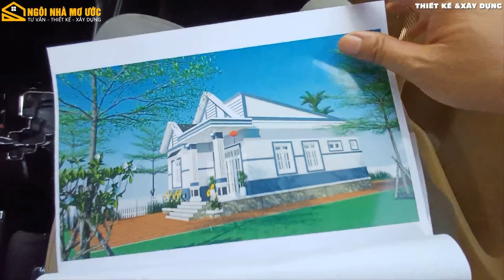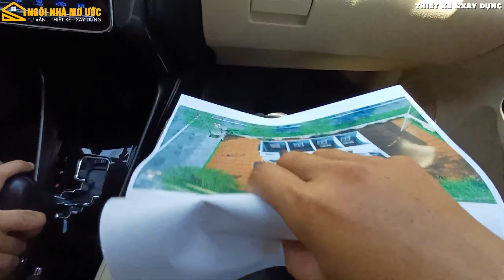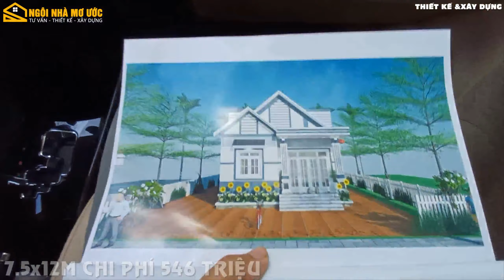NHÀ CẤP 4 GIẢ MÁI THÁI ĐƯỢC YÊU THÍCH NHẤT 7.5X12M - XÂY DỰNG TRỌN GÓI Ở KIÊN GIANG 546 TRIỆU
- Xin chào các bạn. Hôm nay mời các bạn theo chân mình xuống Kiên Giang đẻ tham gia ký hợp đồng xây dựng trọn gói nhà cấp 4 giả mái thái diện tích xây dựng 7.5mx12m. Mẫu nhà này do bên đơn vị mình tư vấn thiết kế xây dựng trọn gói cho cô chú và bạn Lâm ở Kiên Giang. Tính đến nay mẫu nhà này đã xây dựng được 2 tỉnh thành là Đồng Tháp và Kiên Giang.
- Mọi người chờ xem bên đơn vị mình hoàn thành mẫu nhà này nhé.
Công Ty TNHH TV-TK-XD NGOI NHA MO UOC
ĐC: 184, Tổ 13, ấp Lộc Hưng, xã Hòa Phú, H.Long Hồ, T.Vĩnh Long
- Nhận thi công trọn gói khu vực từ Bình Thuận đến Cà Mau.
- Nếu mọi người thấy video này hay và hữu ích thì ủng hộ mình bằng cách nhấn Like, Đăng ký, Chia sẽ ủng hộ mình giúp tạo động lực và không bỏ lở Video khi mình xuất bản nhé.